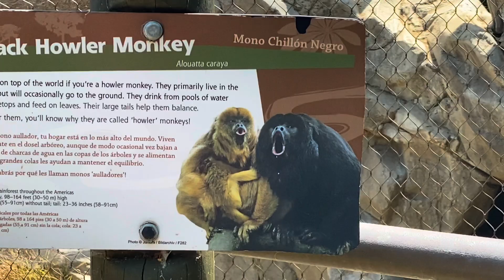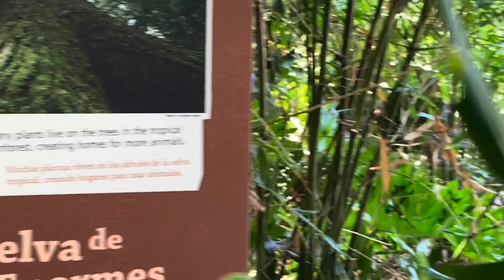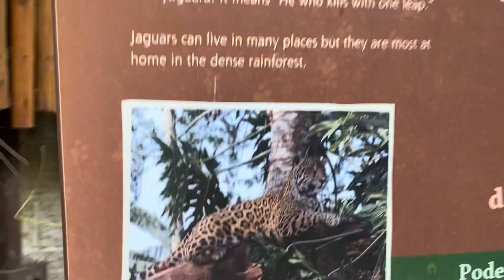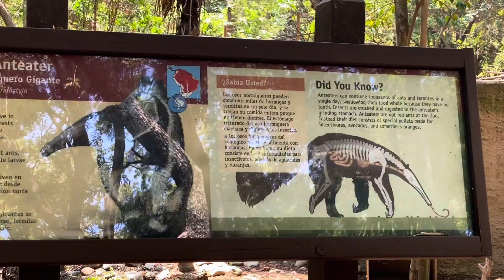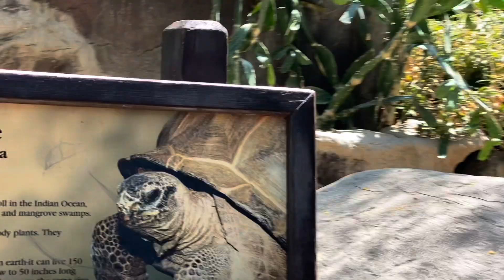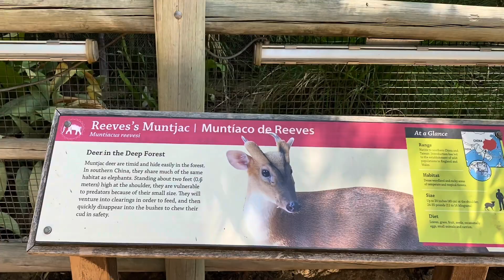Lần đầu tiên đi sở thú ở Mỹ / phần 2 / # 61